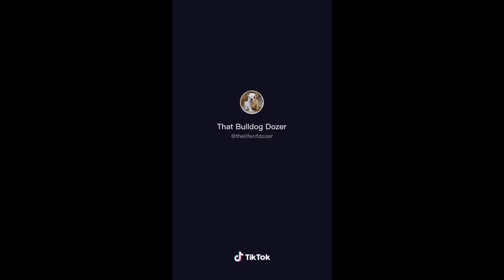ENGLISH BULLDOG||TIKTOK COMPILATION *FUNNY* 😂🥺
they are all so cute!!!🤪

When did you guys start?

December,22,2020 :)

What do you use to edit/thumbnail?

We use:
FilmoraX
CapCut
PicsArt
Canva
Phonto

Do you guys respond to comment when they are on?

Yep! We try to reply to every single one! ✨

Do you guys have pets?

mhm! Max and bengi! (@chubmaxx and @bengidacutie on insta)

✨☁️Remember nobody is perfect☁️✨

                 ^NOTICE^
we only put our sub count to look back to our old videos in the future and see how we gained subscribers and that’s all so please don’t think we are showing off..we would NEVER do that to you guys 🥺💕

tyssm for all the support!

Are you really reading this?!?!
You deserve a treat 🍩